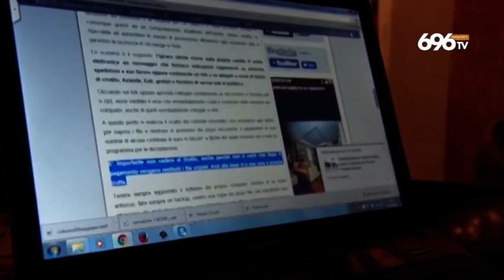Tiziana, il caso si riapre ora dubbi sul suicidio